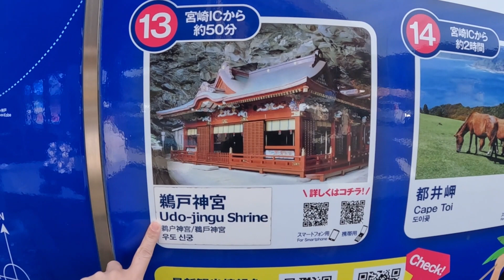［2022九州8日7夜自駕遊] Day 3宮崎 Part 1 | 自然奇觀 鬼の洗濯板 | 青島神社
鬼の洗濯板附近的海灘超靚，有機會會再去一次

福岡 博多 別府 宮崎 熊本 溫泉私呂 日南復活島 鬼の洗濯板# 青島神社